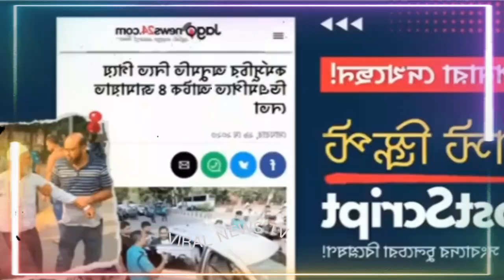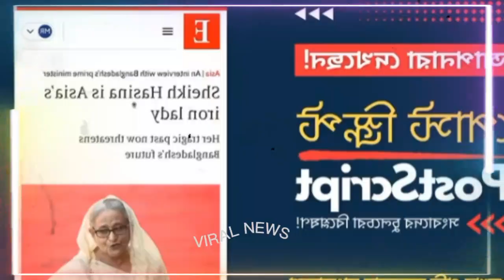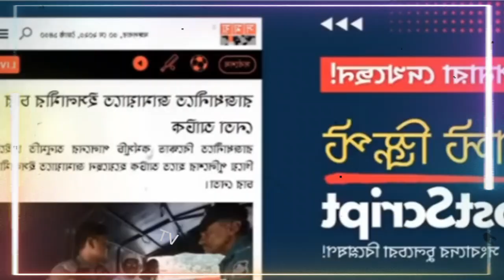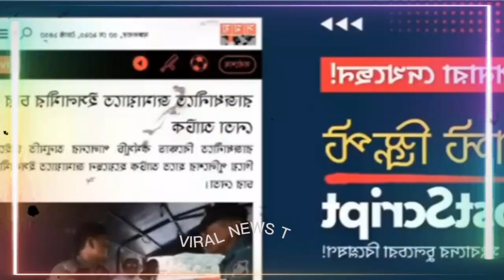হাসিনার ক্ষমতা শেষ দেশ ছেড়ে পালাচ্ছে হযরত শেখ হাসিনা! Elias Hossain | Elias Hossain 15 minutes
aki bhattacharya
পিনাকী ভট্টাচার্য
pinaki bhattacharjee
pinaki vottacharjo
pinaki bhattacharya youtube
পিনাকী
Sheikh Hasina
pinaki vottacharjo
pinaki bhattacharya interview
পিনাকী ভট্টাচার্য ভিডিও
pinaki bhattacharya today
pinaki bhattacharya talk show
পিনাকী ভট্টাচার্য টকশো
pinaki bangladesh
pinaki bd

সাংবাদিক ইলিয়াছ হোসাইন
journalist ilias hossain
ইলিয়াস হোসেন সাংবাদিক
সাংবাদিক ইলিয়াস
ইলিয়াস হোসাইন
ইলিয়াস হোসেন
সাংবাদিক ইলিয়াস হোসেন
সাংবাদিক ইলিয়াস হোসেন ১৫ মিনিট
elias hossain new video
elias hossain
elias hossain new news
ilias hossain new video
sangbadik elias hossain
viral elias hossain news
pinaki bhattacharya
সাংবাদিক ইলিয়াসের নতুন ভিডিও
ইলিয়াস সাংবাদিক নতুন খবর
elias hossain 15 minutes new
reporter elias hossain
sangbadik elias
একুশে টিভি ইলিয়াস হোসেন
একুশের চোখ সাংবাদিক ইলিয়াস হোসেন
elias hossain update news
elias hussain
ilias hussain
ilyas hussain
ilyas hussain news
elius hossain journalist
bangla news elias hossain
elias hossain 15 minutes latest
elias hossain viral video
elias hossain update
eliyas hossain
elius hossain new video
ekusher chokh elias hossain
elias hossain 15 minutes 2022
journalist ilyas hussain
ইলিয়াসের নতুন ভিডিও
elias hossain news report
eliash hossain
বাংলাদেশের রিজার্ভ
পিনাকীর নতুন ভিডিও
pinaki bhattacharya latest news
পিনাকী ভট্টাচার্য আজকের খবর
পিনাকী ভট্টাচার্য আপডেট
pinaki bhattacharya latest youtube
pinaki bhattacharya new video
pinaki bhattacharya today
penaki
pinaki bhattacharya biography
pinaki dada
পিনাকী ভট্টাচার্য টকশো
pinaki latest
pinaki update
pinaki new news
পিনাকির নতুন ভিডিও
dr pinaki bhattacharya
pinky bhattacharya
ড পিনাকী ভট্টাচার্য
latest video of pinaki bhattacharya
pinaki bhattacharya update
ডা. জাহিদ উর রহমান
জাহিদ উর রহমান